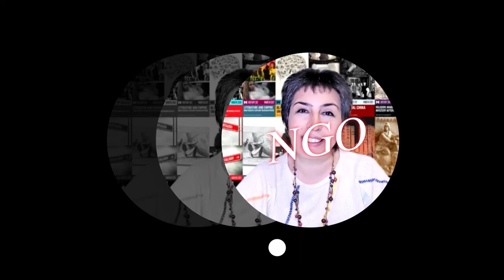مصاحبه با احمد کاظمیان Ahmad Kazemian interview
مصاحبه با احمد کاظمیان
Ahmad Kazemian interview

میهمان: احمد کاظمیان
مجری: روفیا جعفریان
موضوع: استودیو دوبله سینما سکوت
Guest: Ahmad Kazemian
Host: Roofia Jafarian
Subject: Silent Cinema Dubbing Studio

آهنگساز:
حامد سلطانی
Composer:
Hamed Soltani